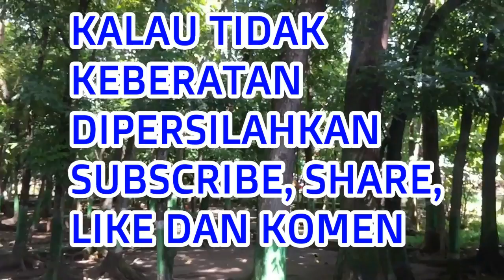MENGENAL LEBIH DEKAT TANAMAN MAHONI DENGAN SEGUDANG MANFAATNYA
Pohon mahoni adalah tumbuhan berkayu keras dengan ukuran besar. Tanaman ini mampu tumbuh mencapi ketinggian 40 meter dengan diameter batang hingga mencapai 120 cm. Mahoni memiliki batang yang lurus, bentuknya silindris dan memiliki banyak cabang.
Nama ilmiah tanaman mahoni adalah Swietenia macrophylla untuk jenis mahoni yang berdaun lebar dan Swietenia mahagoni untuk jenis dengan daun lebih kecil.
Mahoni merupakan jenis tanaman eksotik dari Amerika Latin yang telah ditanam di Indonesia sejak tahun 1870 yang dibawa oleh pemerintahan Belanda pada waktu itu.
Kulit batang pohon mahoni muda berwarna abu-abu halus. Selanjutnya setelah tua kulit bantangnya akan berubah menjadi kehitaman dengan alur dangkal seperti sisik yang mudah dikelupas.
Pohon mahoni banyak ditanam di tepi jalan sebagai tanaman penyejuk dan diketahui mampu mengurangi polusi udara karena daunnya mampu menyerap polutan-polutan disekitarnya sekaligus menghasilkan oksigen yang membuat udara menjadi segar.
Sistem perakaran mahoni adalah akar tunggang yang tumbuh kedalam tanah yang memiliki kadar air sedikit, namun tumbuh dangkal pada tanah yang berkadar air tinggi.
Daun mahoni berbentuk majemuk menyirip genap dan menyerupai bulat telur. Ketika diraba, daunnya terasa halus dan agak tebal, warnanya hijau muda pada saat muda dan berubah menjadi hijau kecokelatan ketika tua.
Tumbuhan mahoni yang umurnya menginjak 7 atau 8 tahun akan menghasilkan buah berbentuk bulat seperti telur dan berwarna cokelat. Di dalamnya, terdapat biji yang pipih dengan ujung yang agak tebal. Dalam setiap buah, biasanya terdapat sekitar 35–45 biji mahoni, dan apabila biji ini dipecahkan, di dalamnya terdapat bubuk putih yang rasanya sangat pahit.
Pohon mahoni  mampu hidup di tanah dengan kadar air rendah hingga gersang. Bahkan mampu bertahan di lingkungan tanah yang pada waktu tertentu tergenang air. Tanaman mahoni juga dapat tumbuh pada daerah payau di dekat pantai dengan banyak sinar matahari.
Kualitas kayunya keras dan sangat baik untuk meubel, furnitur, barang-barang ukiran dan kerajinan tangan. Kualitas kayu mahoni berada sedikit dibawah kayu jati sehingga sering dijuluki sebagai primadona kedua dalam pasar kayu. Pemanfaatan lain dari tanaman mahoni adalah kulitnya dipergunakan untuk mewarnai pakaian. Kain yang direbus bersama kulit mahoni akan menjadi kuning dan tidak mudah luntur. Sedangkan getah mahoni yang disebut juga blendok dapat dipergunakan sebagai bahan baku lem
Ekstrak biji pohon mahoni juga dapat digunakan sebagai pestisida nabati untuk mengendalikan hama yang mana ini menjadi salah satu alternatif pengendalian yang bertujuan untuk mengurangi dampak negatif akibat penggunaan insektisida sintetik.
masyarakat juga mengenal Mahoni sebagai tanaman yang berkhasiat obat.  Penemuan biji Mahoni sebagai vitamin dan obat-obatan pertama kali oleh ahli biokimia, Dr. Larry Brookes, pada tahun 90-an.
Beberapa penyakit yang dapat diringankan dengan biji tanaman ini antara lain antara lain lain hipertensi atau tekanan darah tinggi, kurang nafsu makan, demam, kencing manis atau diabetes mellitus, masuk angin, ekzema serta Rematik.
Bijinya memiliki zat bernama flavonolds dan saponins. Flavonolds berguna untuk melancarkan peredaran darah, mengurangi kolesterol, meringankan penimbunan lemak pada saluran darah.